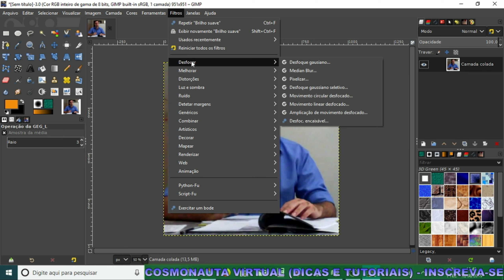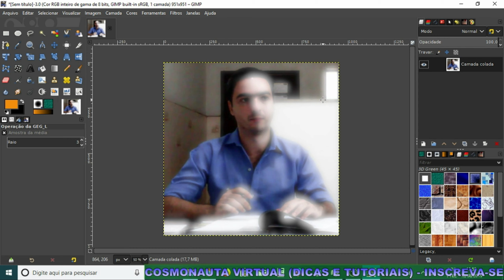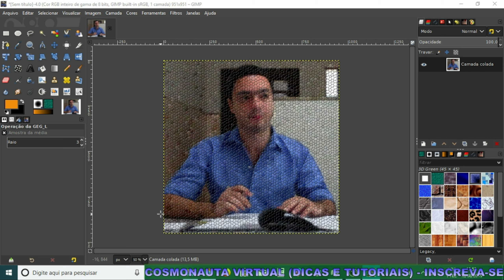Armazenadas no Gimp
Nesse vídeo falo sobre a opção Armazenadas no Gimp. Com essa opção, você pode utilizar um padrão de alguns efeitos que você já utilizou em algum momento.

* Editor de Vídeos do Canal: Kdenlive / Blender/ Shotcut/ Lightworks
* Captura de Tela: OBS Studio
* Editor de Áudio: Audacity
* Arte e imagens: Inkscape / Gimp
* Introdução 2017: José Carlos Junior
* Música de Introdução: Eyes On You /Network 415 (Biblioteca do Youtube)
* Imagens e vídeos utilizados: Pixabay
* Outras Imagens e Vídeos: José Carlos Junior
*Microfone: Condensador Samson CO1u Pro
* Internet: Digital Net